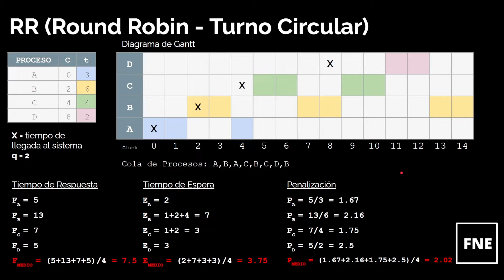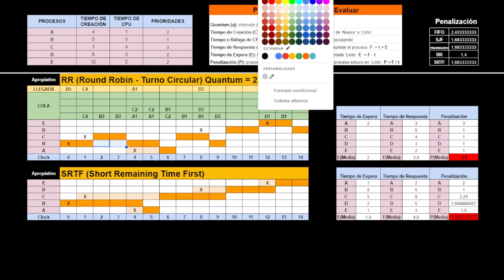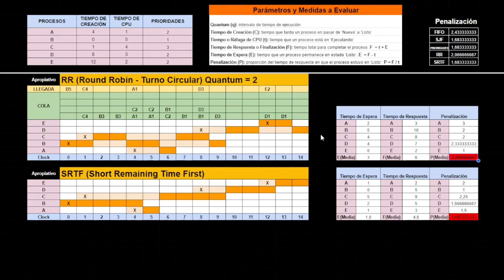ROUND ROBIN | ALGORITMO DE PLANIFICACIÓN CPU RR | ASIGNACIÓN DE PROCESOS DEL SISTEMA OPERATIVO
En este video veremos los algoritmos de planificación de la CPU para la asignación de procesos. Realizaremos la comparación de los algoritmos mas utilizados a través de una secuencia de procesos (Cola de procesos). Entre los algoritmos que veremos se encuentran los siguientes: